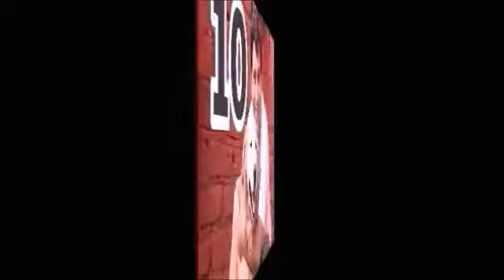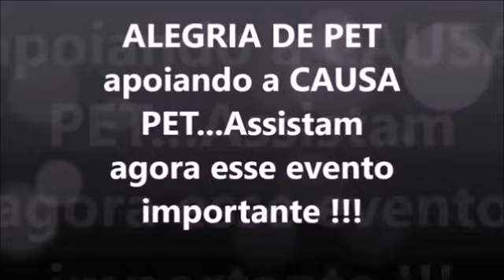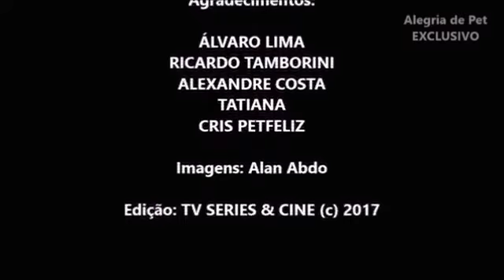ALEGRIA DE PET - RICARDO TAMBORINI